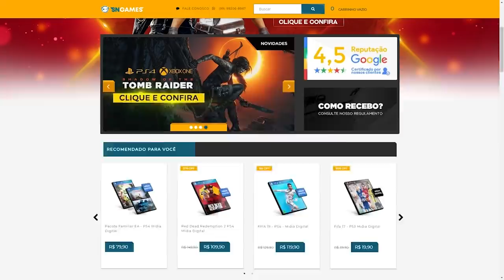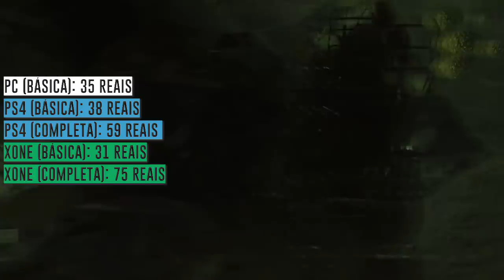Os Melhores Jogos De Rpg Para Se Comprar Em PromoÇÃO! (Ps4, Pc E Xbox One!)